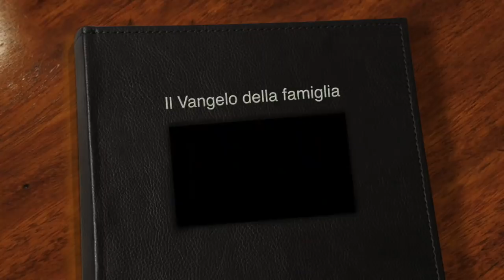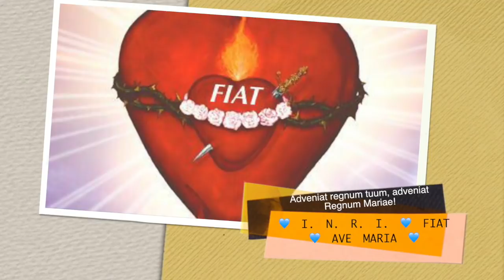Il Vangelo della famiglia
La famiglia luogo dell'amore e della vita. La Sacra Famiglia di Nazareth modello di ogni famiglia cristiana. Come la coppia si deve santificare nel matrimonio. Le innumerevoli aggressioni contemporanee alla famiglia e alla vita. Omelia Domenica 31 Dicembre 2017, festa della Santa Famiglia di Nazareth